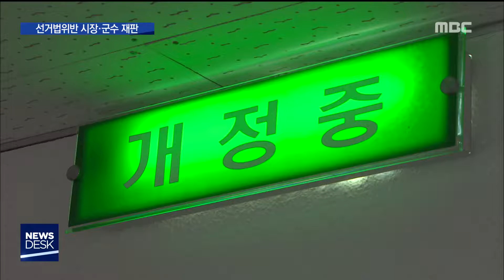2019. 1. 10 [원주MBC] 선거법위반 시장군수, 재판 시작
■ 선거법위반 시장군수, 재판 시작

지난 지방선거에서 선거법 위반혐의로

기소된 도내 시장·군수들의 재판이

공직선거법 규정에 따라, 6개월 안에

1심 판결이 나올 전망입니다.